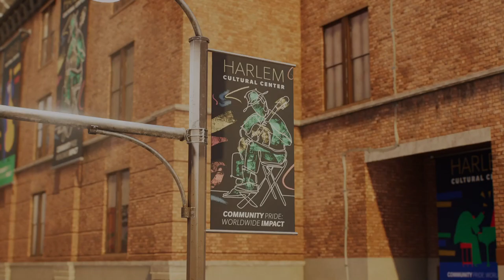Marvel's Spider-Man 2 - Funky - Full Game Walkthrough (Spectacular Difficulty)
Welcome to my Trophy Guide for Marvel's Spider-Man 2

Marvel's Spider-Man 2 is an action-adventure game developed by Insomniac Games and published by Sony Interactive Entertainment. It is based on the Marvel Comics character Spider-Man, and features a narrative inspired by its long-running comic book mythology which is also derived from various adaptations in other media. It is the third entry in the Marvel's Spider-Man series, acting as a sequel to Marvel's Spider-Man (2018) and a follow-up to Marvel's Spider-Man: Miles Morales (2020).

In this installment, Peter Parker and Miles Morales struggle to navigate the next steps in their personal lives while combating several villains, among them a private militia of mercenaries led by Kraven the Hunter, the sand-based criminal Sandman, the monstrous Lizard, and the extraterrestrial Venom symbiote, which bonds itself to Parker and negatively influences him, threatening to destroy his personal relationships.